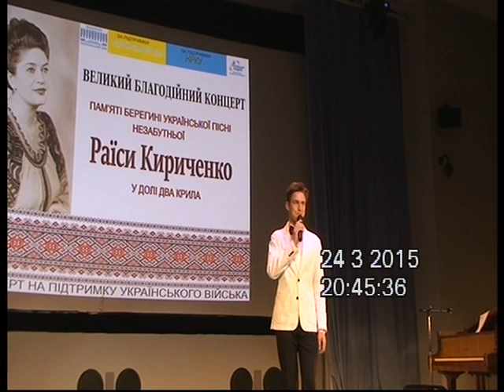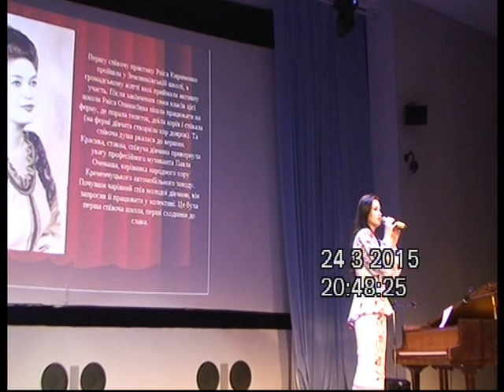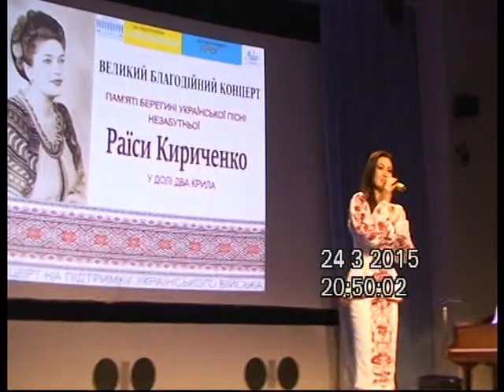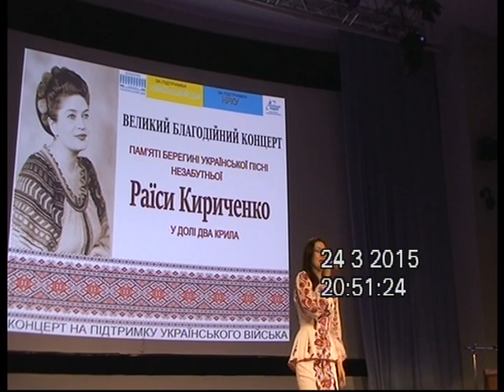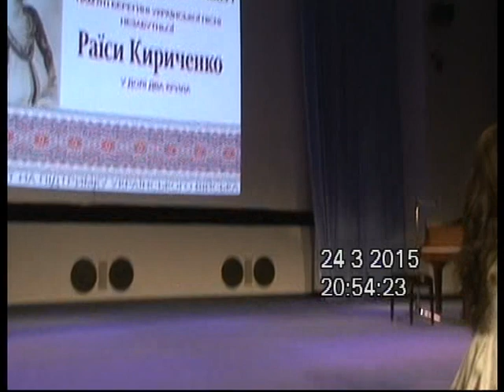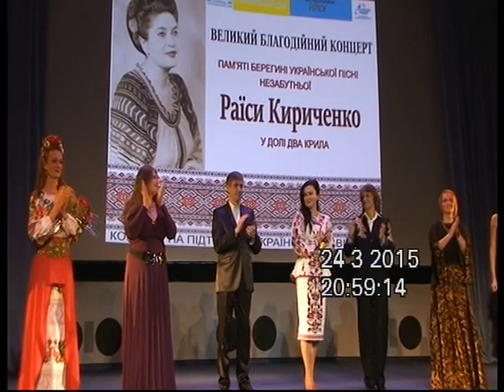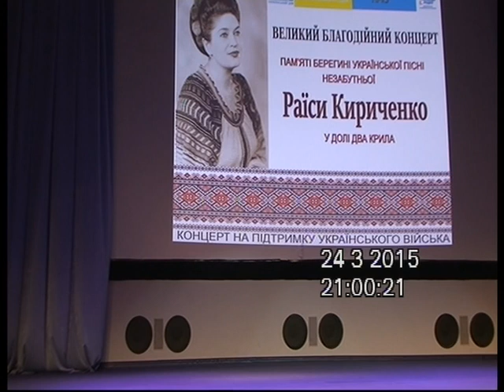24.03.2015р. Укр.дім Олена Білоконь (Л.Шестерняк, М.Луків) і всі артисти в кінці в підтримку АТО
Людмила Саливінська - Шестерняк фото з поетом Миколою Луків.